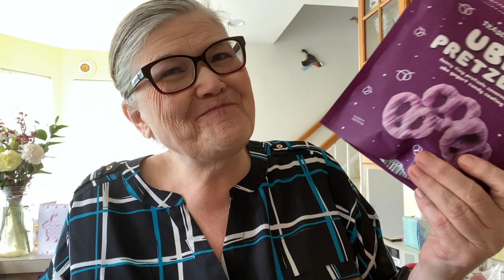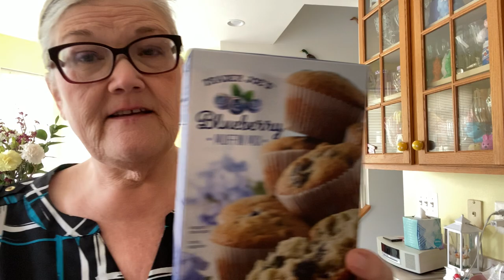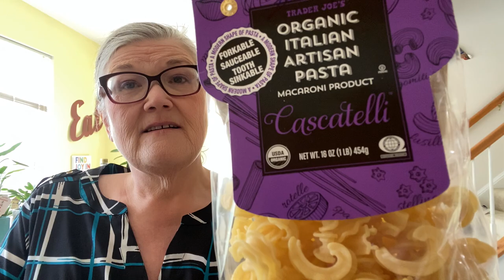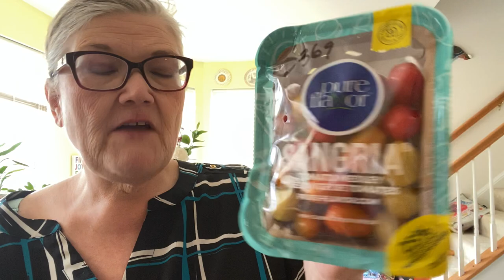TRADERJOES HAUL 🍕🍰🥗🥞🥦🥳did I get the new UBE pretzels?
Hey Mermaids!

What do you think of UBE in general and the pretzels in particular?

Got a couple of things to return so might go by
Sunday on my way to work!

Can’t go to long without a stop at THE JOES!

XOTracy